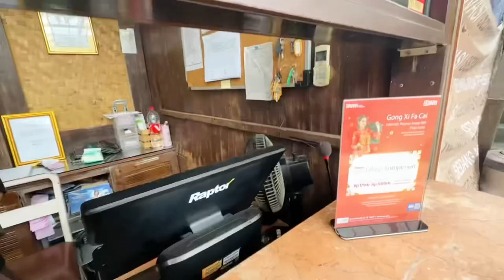Resto Keluarga - Talaga Sampireun Bintaro